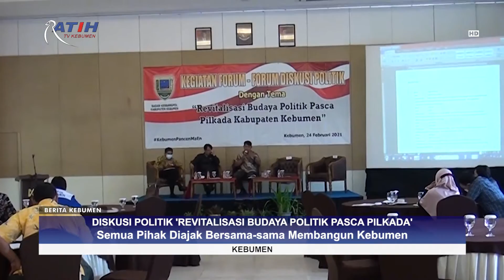Diskusi Politik "Revitalisasi Budaya Politik Pasca Pilkada"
Berita Kebumen Edisi Kamis, 25 Februari 2021

Plh Bupati Kebumen Ahmad Ujang Sugiyono membuka diskusi bertema "Revitalisasi Budaya Politik Pasca Pilkada" yang digelar Badan Kesbangpol Kabupaten Kebumen. Dalam diskusi ini, Plh bupati mengajak seluruh pihak bersama-sama membangun Kebumen untuk mewujudkan kesejahteraan masyarakat.